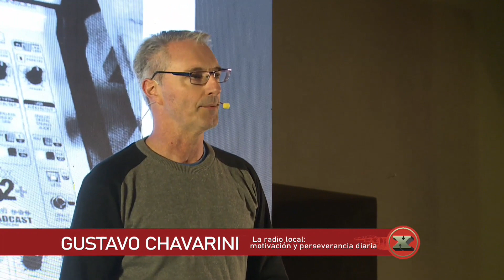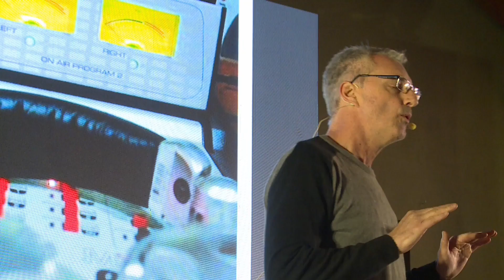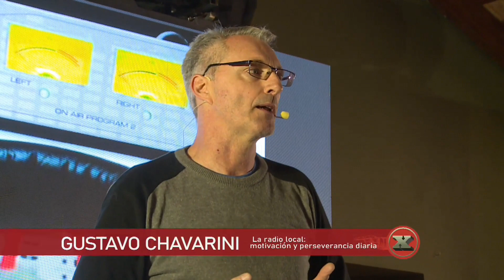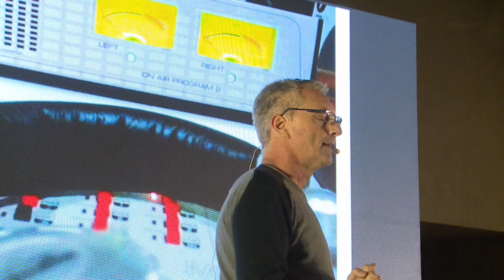La radio local: motivación y perseverancia diaria | Gustavo Chavarini | TEDxRioCeballos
Gustavo nos cuenta cómo se potencia el rol de la radio en comunidades pequeñas a partir del compromiso diario con las personas. Gustavo tiene 51 y es 100% Sierras Chicas: nació en Villa Allende, vivió en Río Ceballos y Unquillo y actualmente en Salsipuedes.

Es papá de dos adolescentes hermosos y desde hace 18 años dirige Radio Turismo, una FM desde la que llega cada mañana a cada rincón de las Sierras Chicas.

Su vida es la comunicación: como periodista "me gusta informar pero también escuchar la mayor cantidad de voces posibles sobre lo que pasa en nuestra región". Como sociólogo, busca interpretar los cambios que se viven en esta zona, con tantos habitantes nuevos. Y a través de la oratoria, conecta con la voz y el discurso desde su rol de docente universitario.

Gustavo (a quien escuchás todos los días y ahora vas a poder ver) va a estar en TEDxRíoCeballos y nos va a contar cómo se potencia el rol de la radio a partir del compromiso diario con las personas. This talk was given at a TEDx event using the TED conference format but independently organized by a local community.